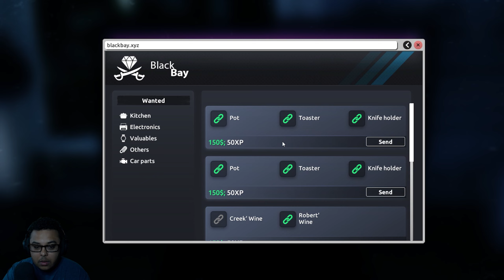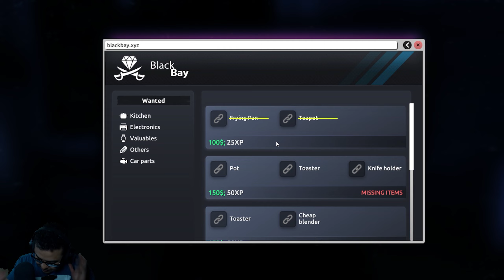I'm not breaking the law.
I'm breaking the law.